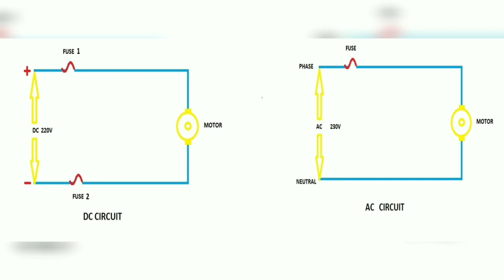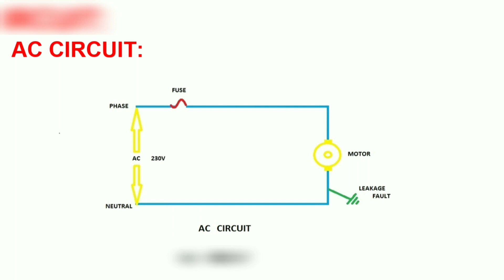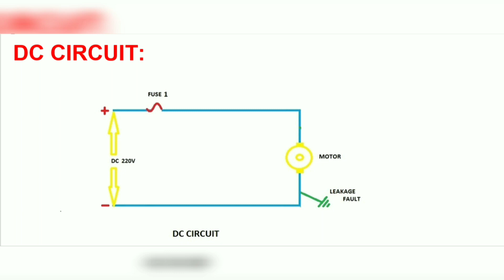Why DC Motor circuit having Two fuses? But not in AC! Explain in tamil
Why DC motor circuit having Twofuses but not in AC circuit. Explain in Tamil.

Ac supply having one terminal is phase and other terminal is Neutral. If any fault occurs in circuit phase terminal is only having High current flow then phase terminal fuse is open and circuit is protected.
Even if neutral conductor having fault current will Fran from the phase side , because Neutral is Zero_Potential. It used only for closing the circuit and returnpath of current. So no need for connecting the fuse in Neutral conductor.

In DC Circuit both positive and negative terminal having fuses. Because of In DC power Negative terminal also having the some amount of Potential value. Compare to positive terminal Negative terminal having LowPotential value. Total voltage is 220v them positive having 190v and negative having 30v. This type of potential ratio maintain in DC motor circuit.

If fault occurs on the Negative terminal over current drawn from the negative side because of it will also having a  low potential, it may damage the negative terminal conductor side. So to protect the circuit we will connect the two fuses on both terminals in DC Circuit .

For More practical Videos

17. How to repair Iron box using in Home and ready to make easily and Thermostat checking
18.Home Made Water level decter using BC547 Transistor And Explain in tamil Also kindly check and made it in your home

Support us for giving more Technical information.

Post Ur COMMENTS!

Our motto: Everyone to be known everything.